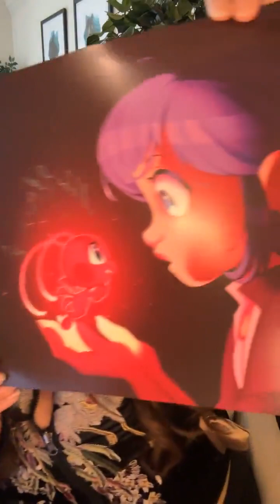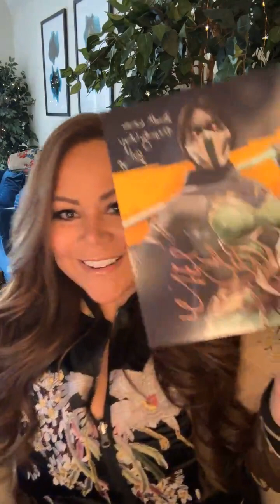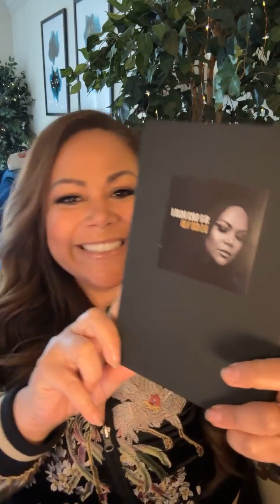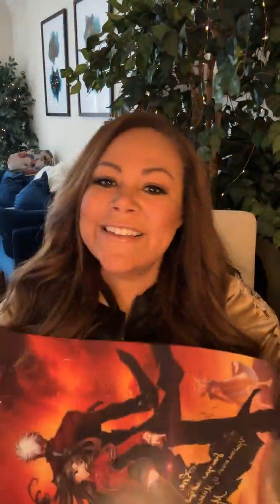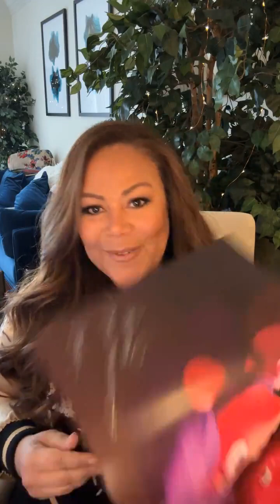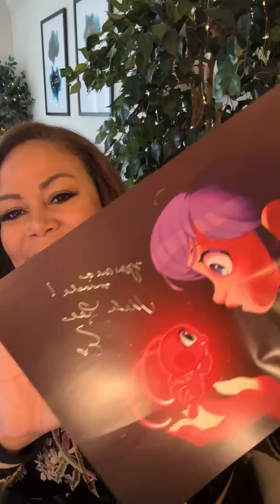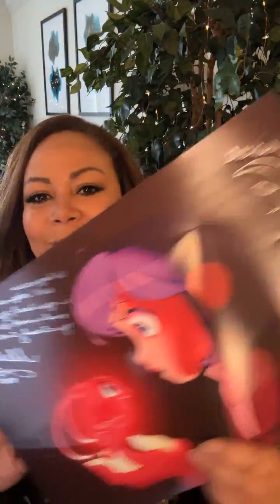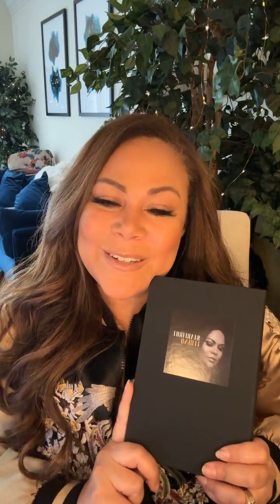Mela Lee | Owl House, Fire Emblem, & Miraculous | Q&A and Autographs (10-28-23)